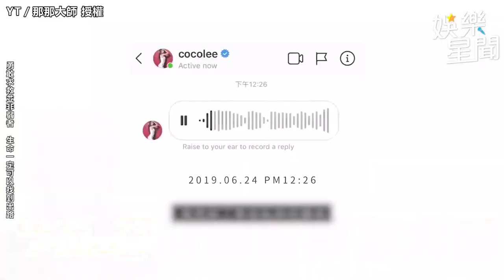李玟4年前小巨蛋演唱會被翻出 感性喊「若唱不了歌希望你們還愛我」｜三立娛樂星聞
畫面來源：YT／Leaf channel 授權